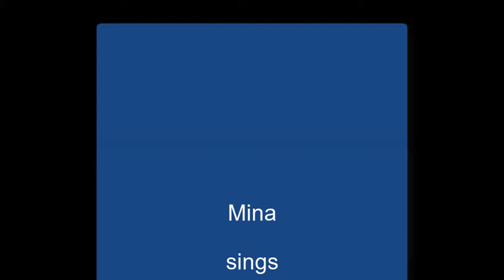"Try" by Mina on Alive with Clive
-- Mina sings "Try" on September 21, 2015, on Alive with Clive hosted by Clive Swersky

"Try" is a song about the fortitude available within to overcome obstacles you encounter in the pursuit of your true calling.

Related Web sites:

-- Mina on Alive with Clive, 1st of 2 Shows (free for Members of The Alive with Clive Global Community)

-- to vote every day for Mina to be in The Alive with Clive Top 20